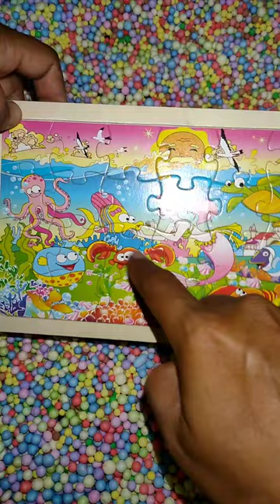Mencari dan menemukan mainan puzzle putri duyung di bola bola styrofoam